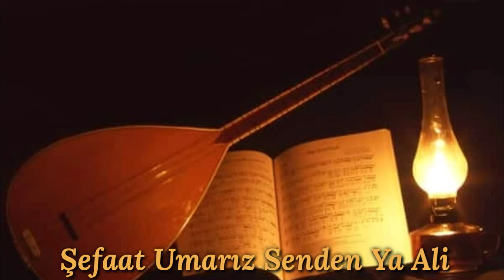Erhan Yılmaz(Ali Dost)Sözlü